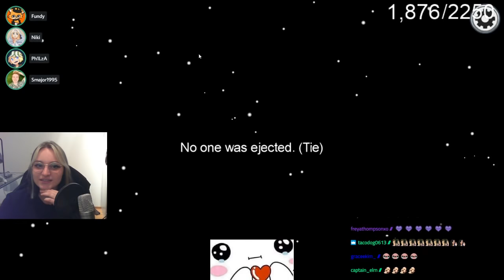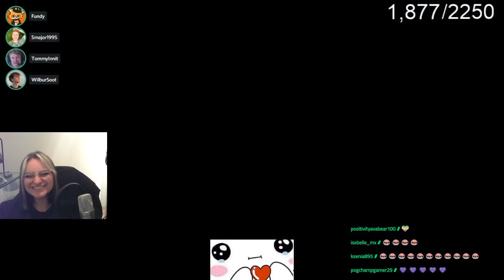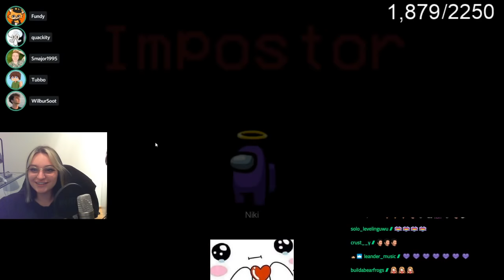Among us w/ Wilbur Soot, Tommyinnit, Tubbo, Fundy, Quackity, Schlatt, Fundy, Phil, Scott, and David